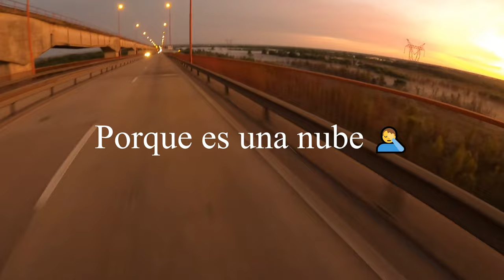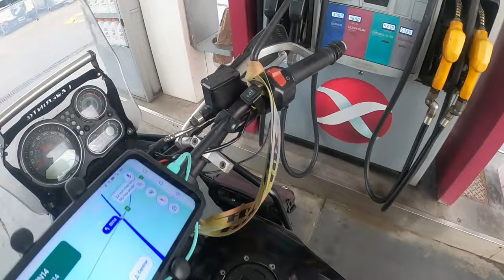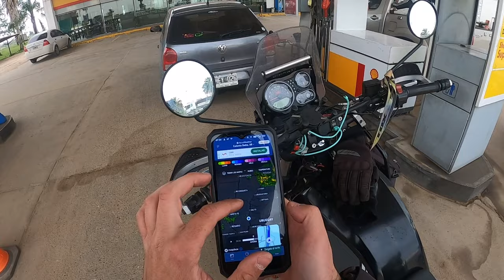Más de 1000kms esquivando TORMENTAS 💧 - Nos vamos a MISIONES! 🦎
Nos vamos desde Buenos Aires a Salto Encantado (Misiones) en un día de viaje, corriendo de las lluvias y las inundaciones.